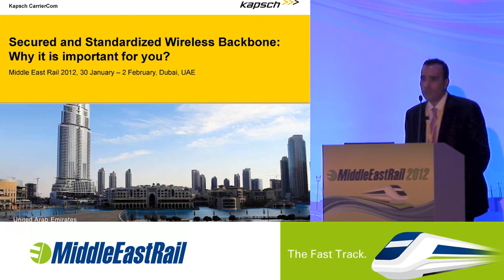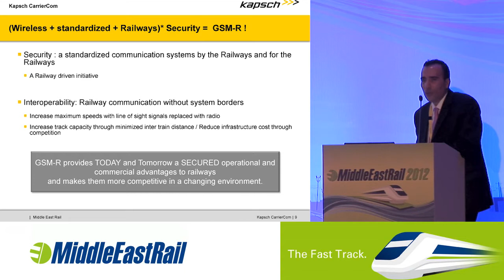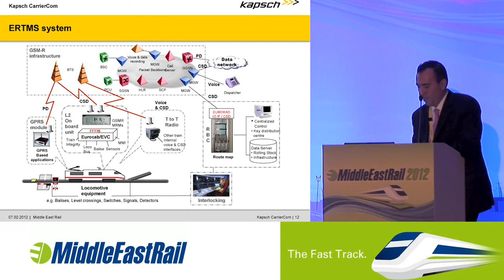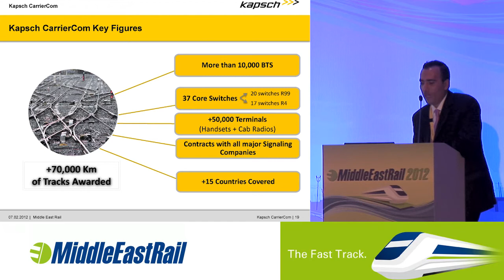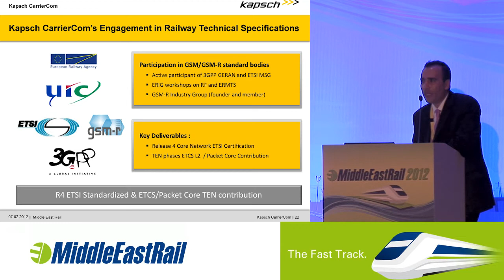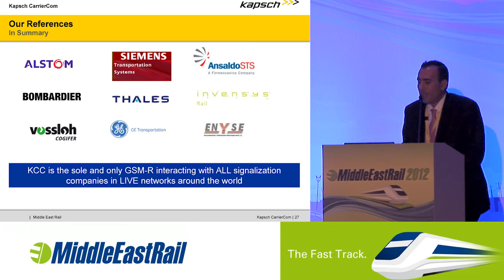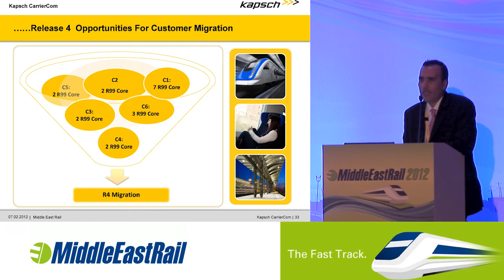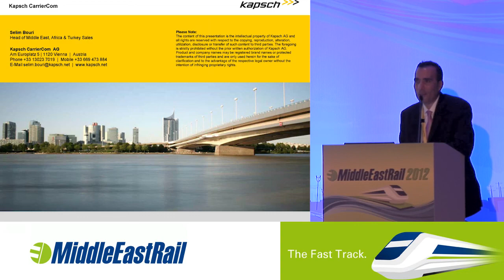Kapsch CarrierCom presentation from Middle East Rail 2012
Keynote address: Secured and standardized wireless backbone for railways critical communications and applications
• The most efficient way to secure railway communication from urban to mainline and high speed lines
• The end to end integration challenges between communication, signalization and professional applications
• New ways to optimization to convert the investment onto new revenues streams or cash savings
Selim Bouri, Director Middle East, Africa & Turkey, Kapsch CarrierCom